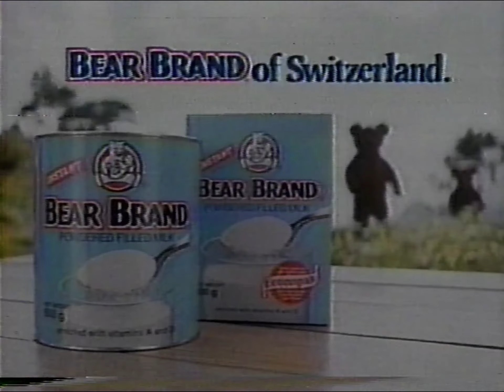Bear Brand | 80's TV Ad Philippines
Source Media: Betamax Tape